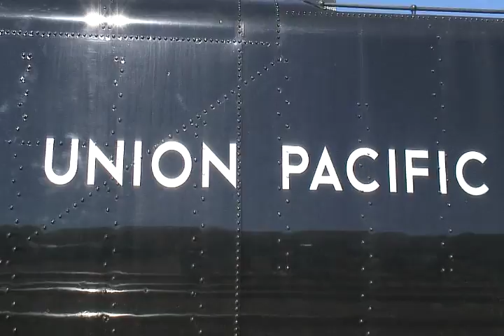Union Pacific CHALLENGER NO. 3985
Union Pacific Challenger No. 3985 was designed by Union Pacific and built in 1943 by the American Locomotive Company. It is one of 105 Challengers built for Union Pacific between 1936 and 1943 and is the only operating engine of its class in the world today -- the largest and most powerful operating steam locomotive.

No. 3985 last operated in "regular" train service in 1957. It was retired in 1962 and stored in the roundhouse in Cheyenne, Wyoming, until 1975 when it was placed on display near the Cheyenne depot. A group of Union Pacific employees volunteered their services to restore the locomotive to running condition in 1981.

The name Challenger was given to steam locomotives with a 4-6-6-4 wheel arrangement. This means that they have four wheels in the leading "pilot" truck, which helps guide the locomotive into curves; two sets of six "driving" wheels, and finally, four "trailing" wheels, which support the rear of the engine and its massive firebox. Each set of driving wheels has its own steam cylinder. In essence, the result is two engines under one boiler.

The frame of the locomotive is "articulated," or hinged, to allow it to go through curves. When watching the approaching locomotive go through a curve, you can see the boiler swing out left or right independently of the lower half of the engine, as the rear half of the locomotive remains in a straight direction until its wheels and frame are halfway through the curve.

The Challengers were designed for fast freight service, but occasionally pulled passenger trains. No. 3985 originally burned coal and pulled a tender with a 32-ton capacity. In 1990, it was converted to use No. 5 oil. The top speed of No. 3985 is about 70 miles an hour.